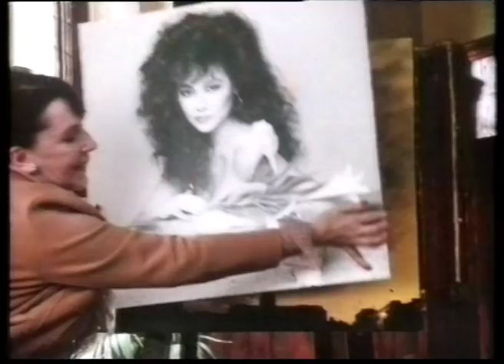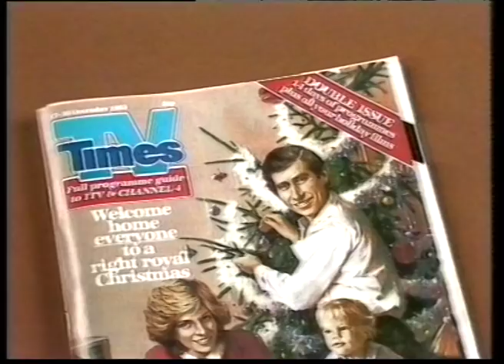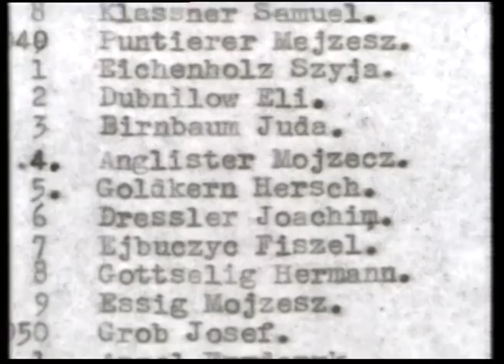13 December 1983 Thames - Des O'Connor Tonight & TV Times Xmas ad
An ad for he Christmas TV Times in between Des O'Connor tonight and the News at Ten on Thames. Also trail for "Once Upon a Murder" and "Scjindler" plus ads for Long Life beer; Tardley Pure Silk; Quality Street; Perry Como album; Olympus; Magimix; Old Spice; Hirondelle; Oracle.